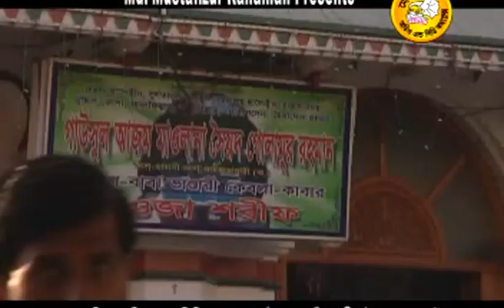Ek Asehkhi ,Mais Bandari ,Mohesen Awlia ,Rubel Pordeshi